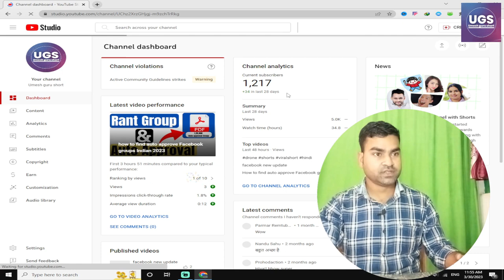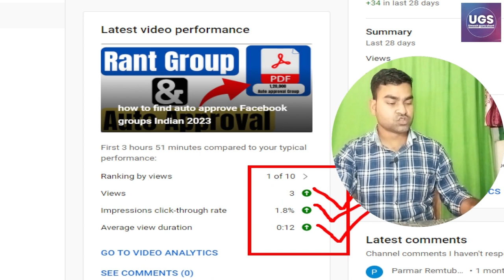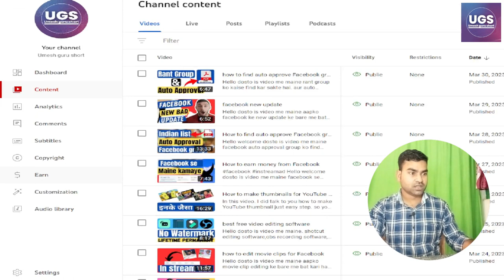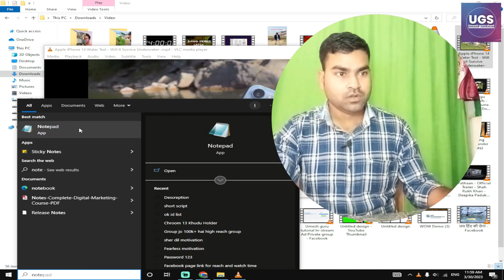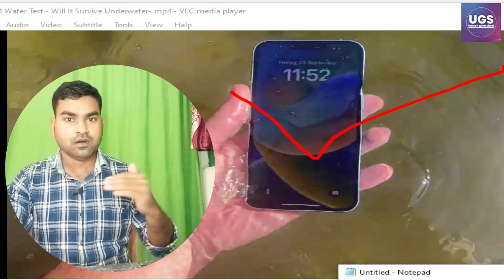YouTube par subscriber kaise badhaye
Social Option